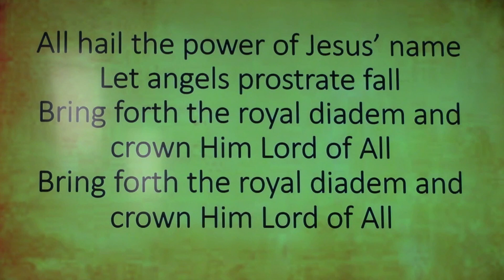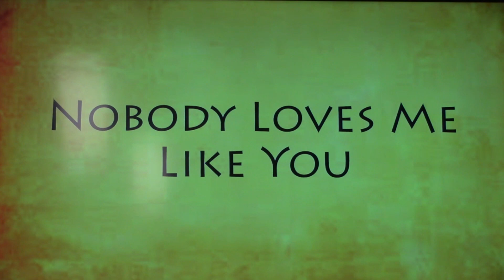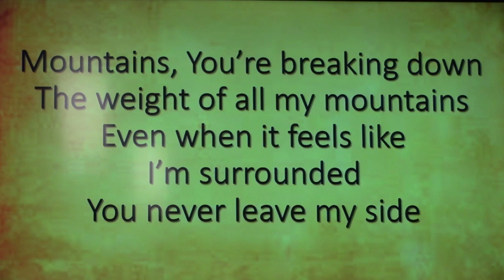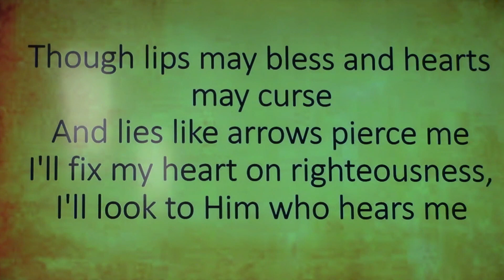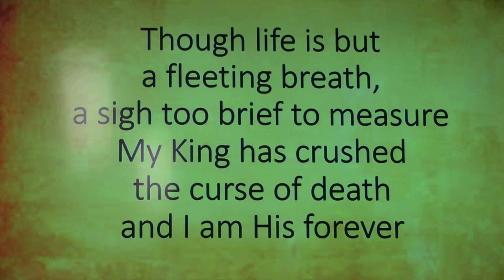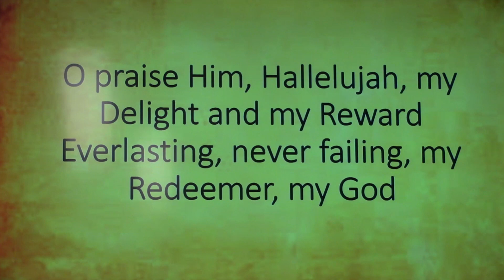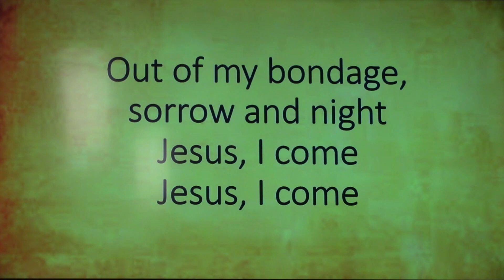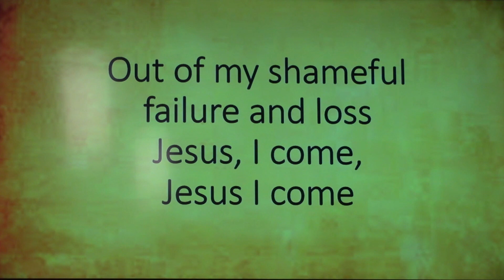I Am a Sinful Man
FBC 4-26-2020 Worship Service